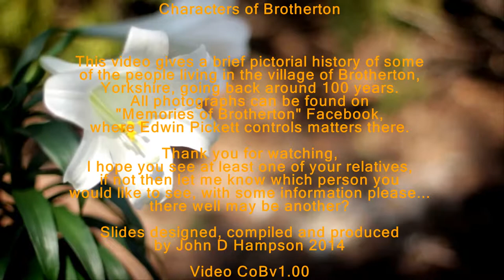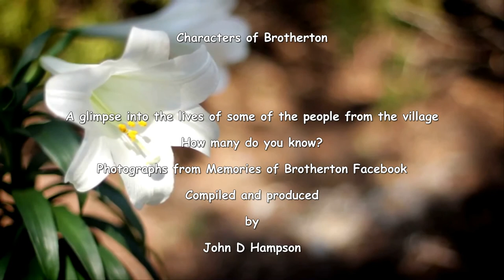Characters of Brotherton V 1 00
Old and new photographs giving a nostalgic view of some of the people from the village where I grew up. Do you see a relative?
The video is in high quality and best viewed full screen. Thanks for visiting.